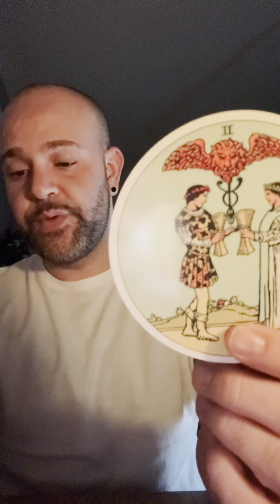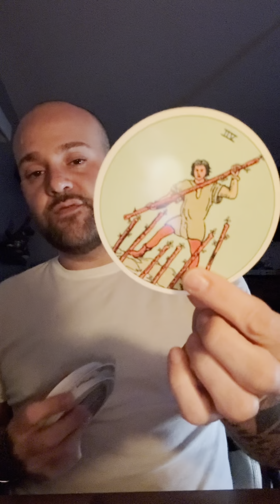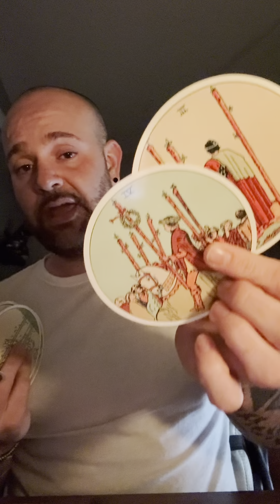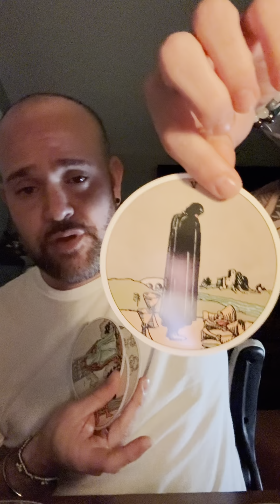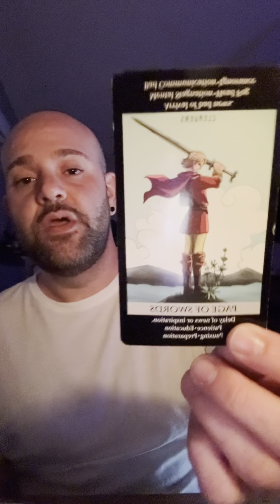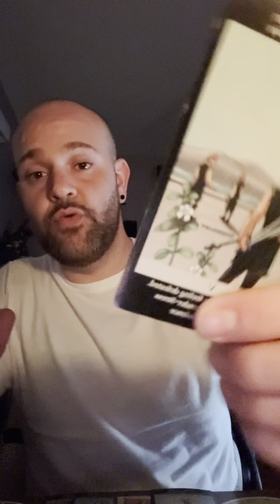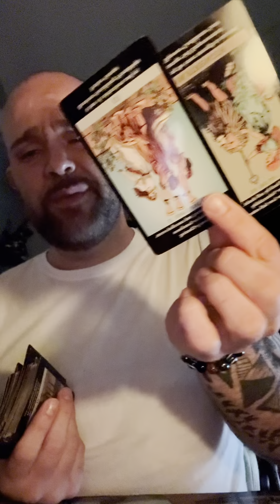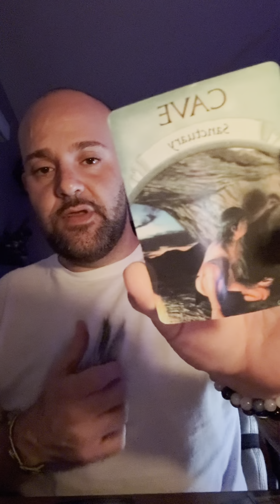Aquarius :♒️Warning‼️Stay away from conflict/gossip. Your growth is astonishing-🫵 DID IT! Be proud!